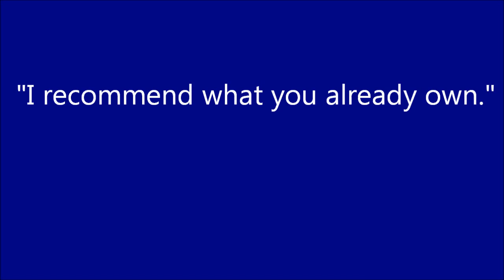Recommended Rifle Caliber for WTSHTF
I have been asked to recommend a rifle caliber for WTSHTF situations. I shoot a Remington 742 semi-automatic which is a .308. The newer version of this rifle is the Remington 750. Another popular rifle which I like is the Springfield M1A (the civilian version of the Springfield M14 military rifle, one of the most durable rifles every made.) I recommend .308 because it is an excellent caliber to bring down medium to large sized game, like whitetail deer, and because it is nearly always less expensive than others, like the 30-06. But most importantly, the .308 is identical to the NATO 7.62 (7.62x51mm) widely used by militaries around the world, so it will always be the most easy caliber to find WTSHTF. Additionally, because it is so widely used by militaries, it is readily available as military surplus ammo for very low prices.